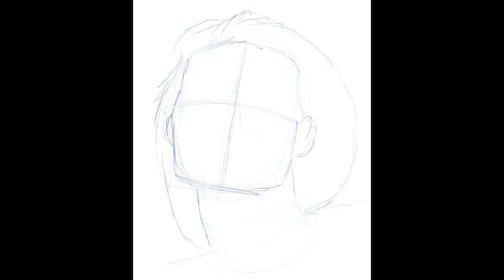Scuffed Margot Robbie